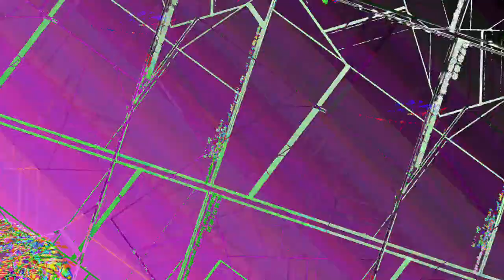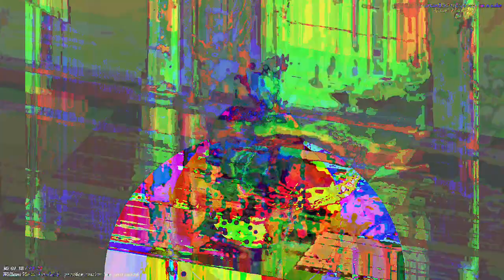[EPILEPSY WARNING] Movie 23 05 13 09h56m01s *Photosensitivity Warning*